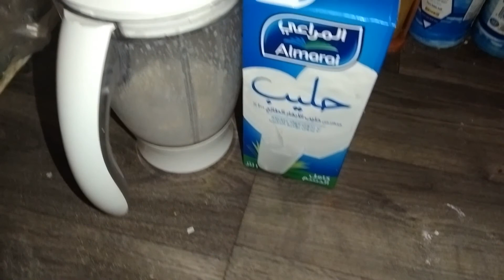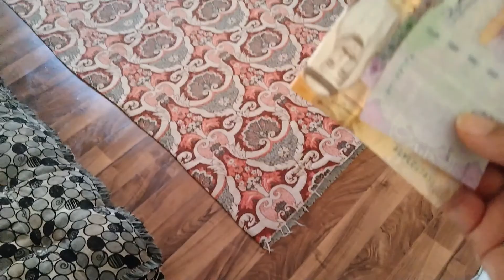Mouli k parathy😋Kaha gaye hum jaha itni thand this☃️